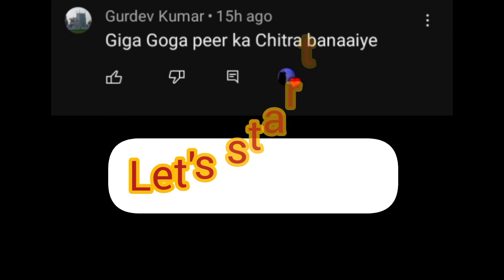giga goja peer drawing 👌